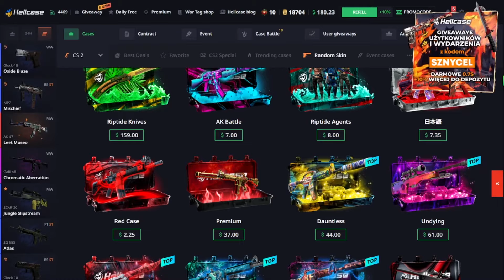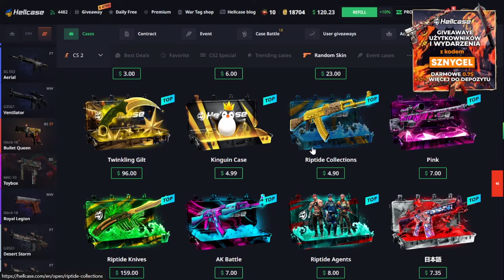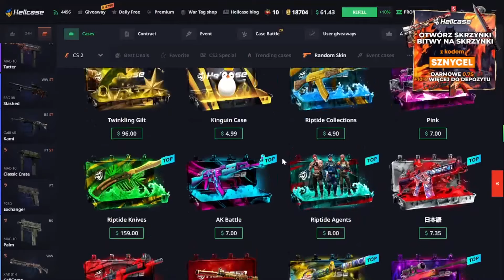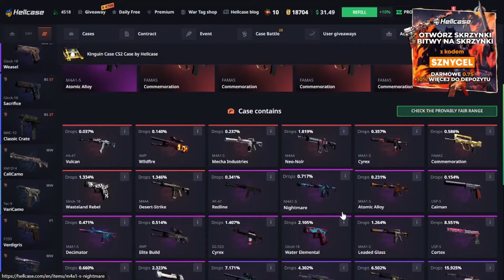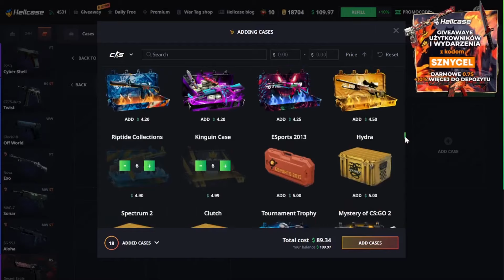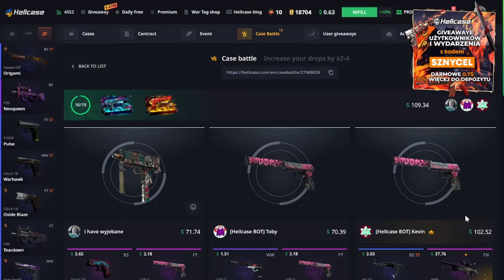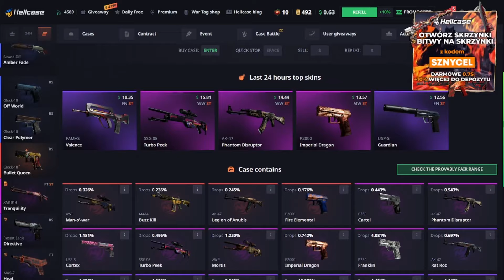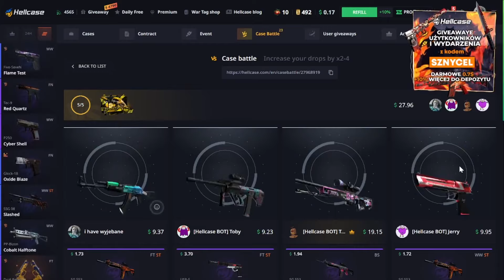NAJLEPSZA TANIA SKRZYNKA NA HELLCASE🤑KEYDROP KEY-DROP HELLCASE CSGO OPENING🤑 GIVEAWAY KNIFE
Witam was serdecznie kochani widzowie wracamy do kontentu skrzynkowego a więc zapraszam każdego z was na stronke hellcase, która daje wam z moim kodem 10% do każdej waszej wpłaty
Każdy 1 dolar to 1 ticket(los) w losowaniu o kose GUT KNIFE LORE, wiec zachęcam do wpłacania, aby mieć szansę się fajnie wzbogacić i wesprzeć mnie